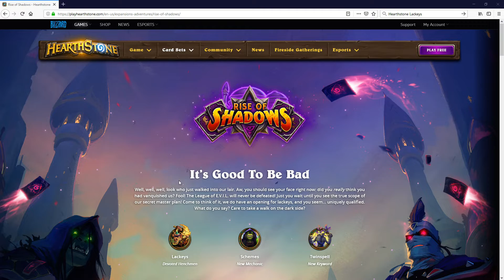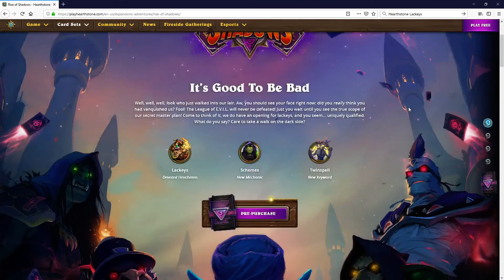Rise of Shadow Expansion - Card Reviews and Thoughts - First Impressions - Hearthstone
Today the Rise of the Shadow Expansion for Hearthstone was announced. With new features and pre-orders, we take a look at the new cards!.

Audio Recording: OBS